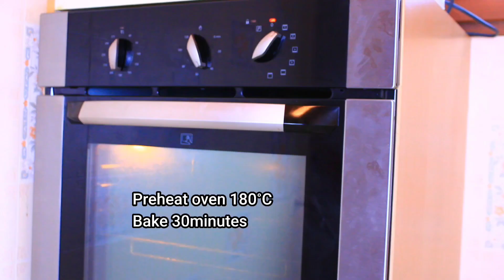The Easiest Lasagna Recipe |How To Make Lasagna |Savanna bey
The easiest lasagna recipe you can easily make at home